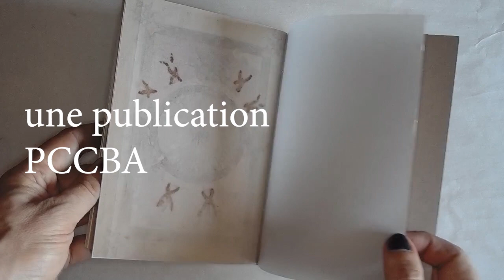Membra dijecta par C. de Trogoff, un livre PCCBA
Présentation du livre de C. de Trogoff "Membra dijecta", un livre PCCBA.
Conçu à partir de revers des "Rothschild canticles", un manuscrit d'enluminures du XIV ème siècle peint d'après les visions (principalement de la trinité) d'une moniale anonyme.